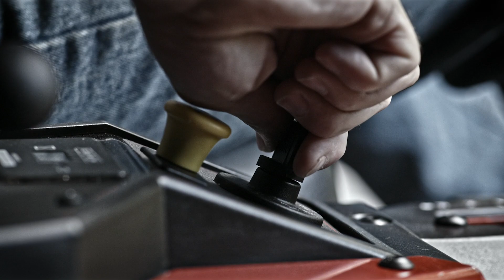TITAN MAX | 0:45 | Toro® Zero Turn Mowers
Introducing the biggest, baddest, and burliest Titan zero turn mower to ever roll off Toro's assembly line. Every grass shredding, comfort enhancing and productivity boosting feature is served up in such massive proportions you can only call this machine TITAN MAX.